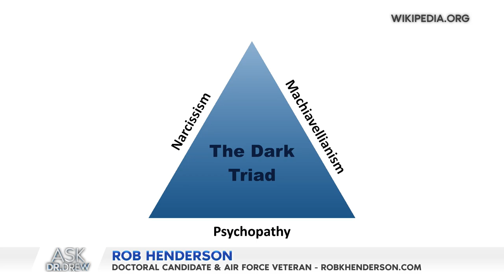Wokefishing & Dark Triad Personality Types: Rob Henderson & Fred Stoller on Ask Dr. Drew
What is "wokefishing?" What are the "dark triad" personality types? Air Force veteran and doctoral candidate Rob Henderson reveals his research. Actor, comedian, and author Fred Stoller also joins the show to share memories about his friend Norm Macdonald.
[BROADCAST LIVE ON Sept 22, 2021. The original live stream was cut off by YouTube.]

ABOUT ROB HENDERSON
Rob Henderson is a doctoral candidate at the University of Cambridge, where he studies social and evolutionary psychology. He received his B.S. in psychology from Yale and is a veteran of the U.S. Air Force. His writing has appeared in the New York Times, the Wall Street Journal, and Psychology Today, among other outlets.

ABOUT FRED STOLLER
Fred has appeared on countless sitcoms, most notably as Ray’s mopey cousin on Everybody Loves Raymond, as Elaine’s forgetful date on Seinfeld, and as Monica’s bossy co-worker on Friends. In feature films, he was the annoying guy who gets punched through the phone booth in Dumb & Dumber. As a stand-up comic, he has appeared on HBO, The Tonight Show, among dozens of others. Fred was a staff writer for Seinfeld where he chronicled his tenure in the #1 bestselling Kindle Single, My Seinfeld Year.  He wrote and starred in the independent feature Fred & Vinnie which won the audience award at The Austin Film Festival. His book Maybe We’ll Have You back, the life of a perennial TV Guest Star is in stores and on Amazon and wherever you get books.